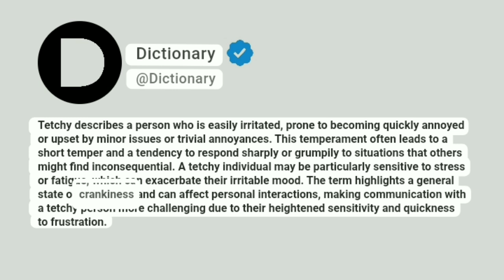Tetchy Meaning In English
Tetchy describes a person who is easily irritated, prone to becoming quickly annoyed or upset by minor issues or trivial annoyances. This temperament often leads to a short temper and a tendency to respond sharply or grumpily to situations that others might find inconsequential. A tetchy individual may be particularly sensitive to stress or fatigue, which can exacerbate their irritable mood. The term highlights a general state of crankiness and can affect personal interactions, making communication with a tetchy person more challenging due to their heightened sensitivity and quickness to frustration.